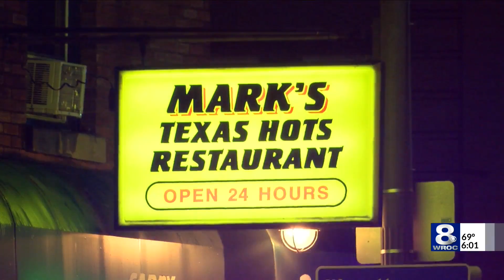Rochester police respond to Monroe Ave. for report of shots fired, no victims located — August 17, 2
Rochester police officers responded to the area of Monroe Avenue early Tuesday for the report of shots being fired, but no victims were located, officials say.